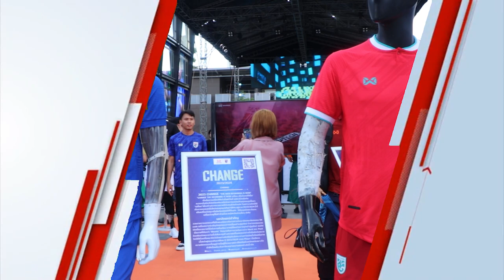Chวอริกซ์"​ เปิดตัวชุดแข่ง​ "ช้างศึก-ชบา​แก้ว"​ รุ่นใหม่ ใช้โพลีเอสเตอร์รีไซเคิล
✅"วอริกซ์"​ เปิดตัวชุดแข่ง​ "ช้างศึก-ชบา​แก้ว"​ รุ่นใหม่ ใช้โพลีเอสเตอร์รีไซเคิล

"วอริกซ์"​ เปิดจำหน่ายชุดแข่งขันฟุตบอลทีมชาติไทย​ ฤดูกาล​ 2023/24 พร้อมกันทั่วประเทศ ชูคอนเซ็ปต์ “CHANGE” การเปลี่ยนแปลงเพื่อสังคมที่ดีขึ้น เตรียมพลิกโฉมสู่การทำการตลาดแบบยั่งยืนตอบโจทย์เมกะเทรนด์โลก เป็นแรงบันดาลใจสู่การออกแบบของซีซั่นนี้ ด้วยการเปลี่ยนมาใช้วัสดุโพลีเอสเตอร์รีไซเคิล เป็นครั้งแรก ประเดิมกับชุดนักแข่งก่อนจะขยายปรับเปลี่ยนการใช้วัสดุรีไซเคิลในจุดอื่นต่อไป

4 Ku-band @ 54 MHz
24 Ku-band @ 27 MHz

Downlink Information:
NAT TV 1 and 2
Transponder: 22
Frequency: 12090
Symbol Rate: 20000
FEC: 3/4

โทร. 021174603